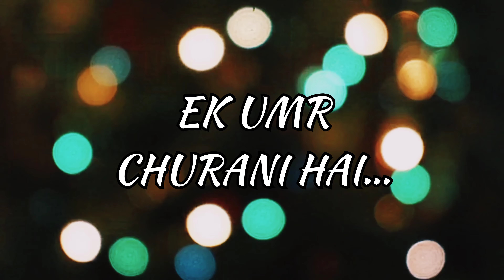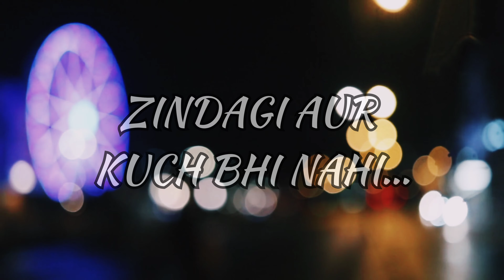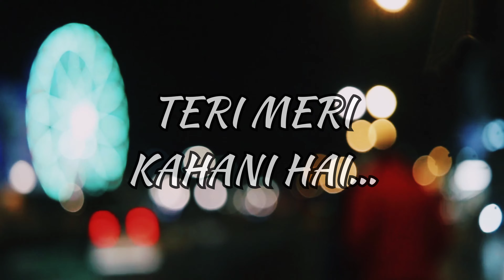Ek Pyaar Ka Nagma Hai | Paridhi - Soor | Collab | Lyrical Video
Ek Pyaar Ka Nagma Hai is a Priceless Song by Lata Mangeshkar Ji. I and Soor have collaborated and presented this beautiful song in front of you.

Cover Song Credits:
Singers : Paridhi Gupta, Soor Manish